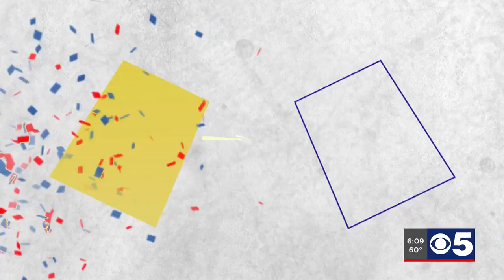What's Good: Local students help out shelter dogs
Most students in the metro had the day off for Presidents Day. However, one group decided to put that time to good use!